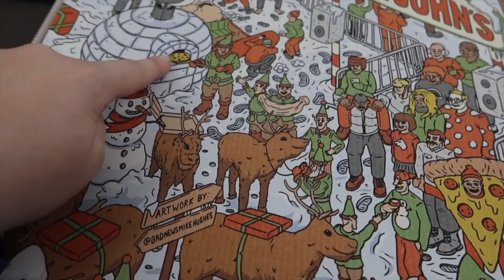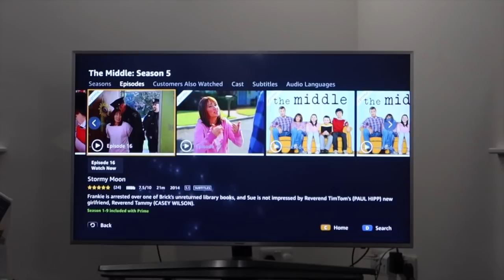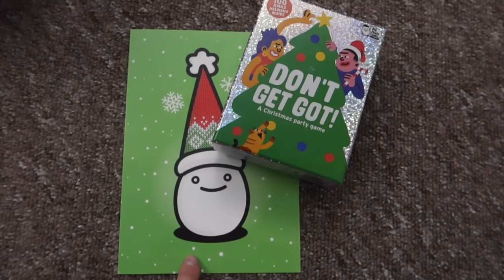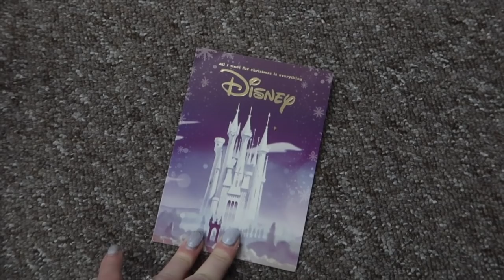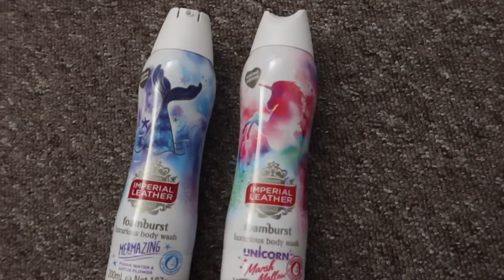Vlogmas 2019 Day 1 | Decorating the Christmas tree 🎄| Victoria in Detail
The 12 days of Vlogmas begins! We're back from Florida and still adjusting to being back on UK time but still manage to get the Christmas tree up and decorated 😀 Give this a like if you enjoyed it and subscribe for more videos every Tuesday and every other Thursday :)

*Big potato games

*Shop Disney UK Christmas Ornaments - shorturl.at/ehDR1

TAUNTON
TA1 9PF